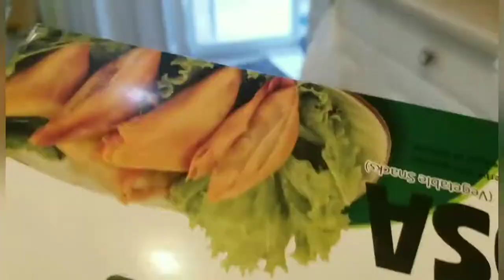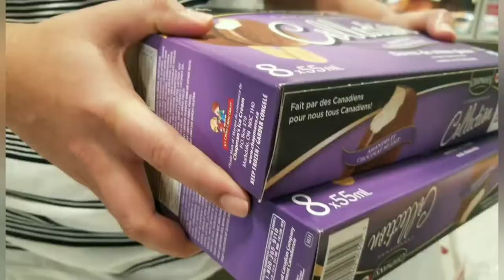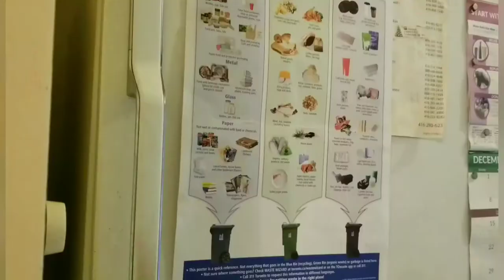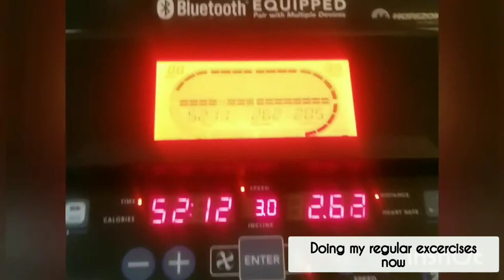কানাডায় অনেক কবুতর রাস্তায় ও মাঠে//Pigeon in canada|Bangladeshi vlogger from canada//my daily vlog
Hey guys hope you all are doing well!Today we went to shoppers drug mart.
DON'T foRGet to Subscribe my channel for more updates and if you like my videos feel free to press like button.Thanks all of your support it's really means alot for me.